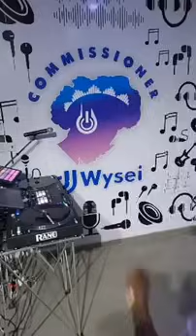Beautiful Mix by DJ Commissioner Wysei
1hour 39 minutes with the Drummer girl